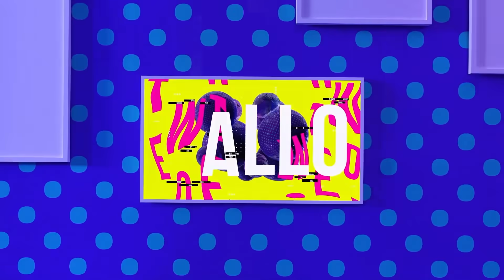#8 - David Henrichs aka. DAVE | Freddies große Show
►Food* (CODE: 'sturmwaffel' für bei ACCOUNT ERSTELLUNG)

♥Waffelbande♥